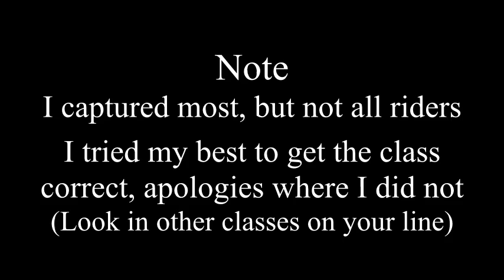180901 natc S8 cm